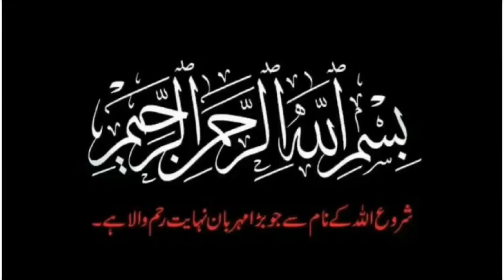Darood Shaif Parrhnay Walon Ko Duain | درود پڑھنے والوں کو دعائیں | Darood Sharif Roshni